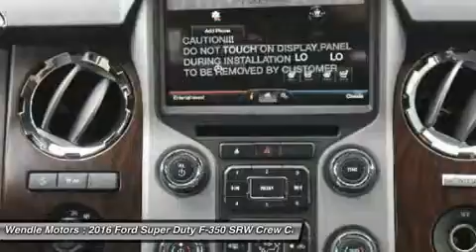2016 Ford Super Duty F-350 SRW 1500632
2016 FORD SUPER DUTY F-350 SRW Spokane, WA
Stock# 1500632

Wendle Motors
9000 N Division St

This 2016Ford SUPER DUTY F-350 SRW Lariat will sell fast!! *Backup Camera* *Bluetooth* *Premium Sound System* *Please let us help you with Finding the ideal New, Used, or Certified vehicle, - Getting the best prices and incentives available and Explaining purchase, lease, and financing options.* *Wendle Ford Sales prides itself in exceeding all customer expectations! The next step? Give us a call to confirm availability and schedule a hassle free test drive! We are located at: 9000 North Division Street, Spokane, WA 99218.* Save $4,000 - $2,500 Retail Customer Cash + $1,500 Ford Credit Retail Bonus Cash (requires Ford Credit financing). Not all buyers will qualify for Ford Credit financing. Residency restrictions apply. For all offers, take new retail delivery from dealer stock by 11/2/2015. See dealer for qualifications and complete details. Save $1,000 - $1000 Retail Customer Cash. Not all buyers will qualify for Ford Credit financing. Residency restrictions apply. For all offers, take new retail delivery from dealer stock by 9/30/2015. See dealer for qualifications and complete details. Save $2,000 - $1,500 Retail Customer Cash + $500 Ford Credit (Requires Ford Financing). Not all buyers will qualify for Ford Credit financing. Residency restrictions apply. For all offers, take new retail delivery from dealer stock by 11/2/2015. See dealer for qualifications and complete details.